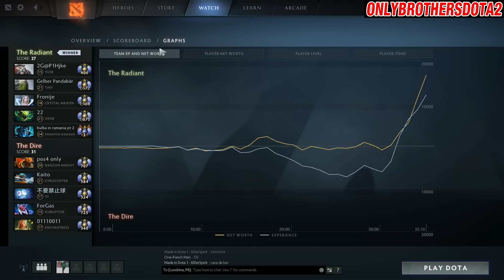This Definitely Is The Battlefury Patch - Arteezy 7.10 Phantom Assassin - Dota 2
Enjoy the giveways, we are making one for each game! (since the channel is new, your chances to win is very high!!)